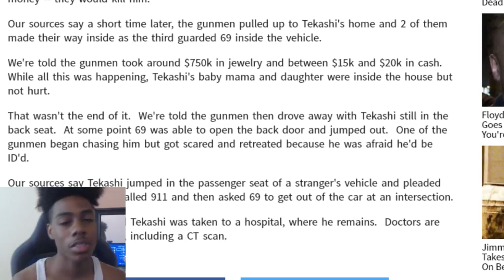TEKASHI 69 HOSPITALIZED AFTER BEING PISTOL WHIPPED AND ROBBED FOR 1MILL DOLLARD!!